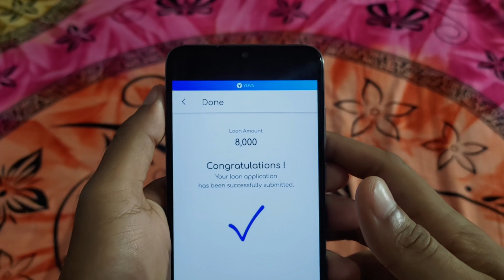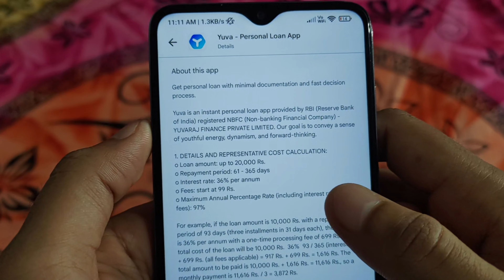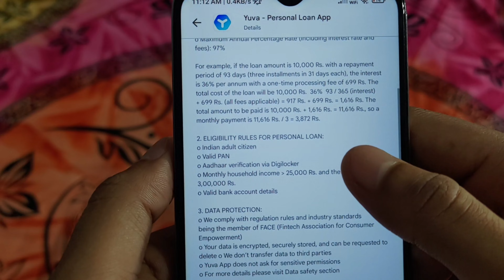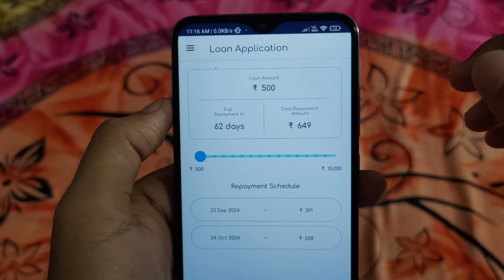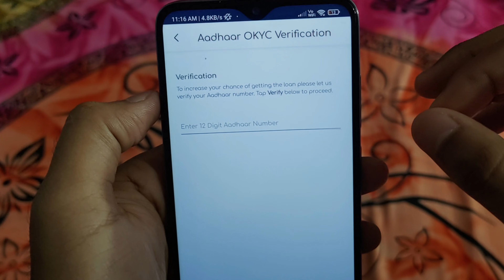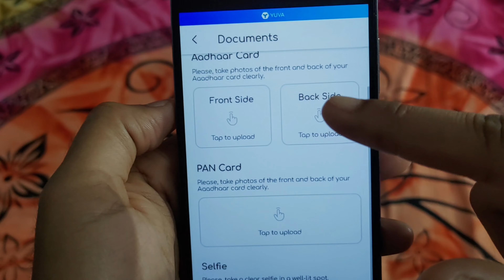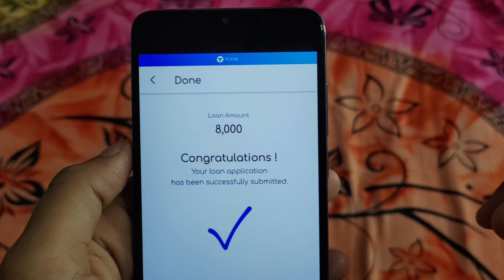10,000 ka loan Kaise le | 10,000 loan argent | instant Loan App Fast Approval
instant Loan App Fast Approval 10000 ka loan Kaise le mobile se